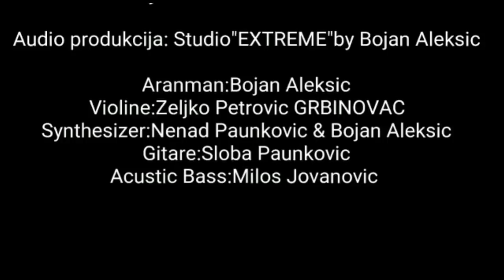Zeljko Petrovic Grbinovac - Royal universum1